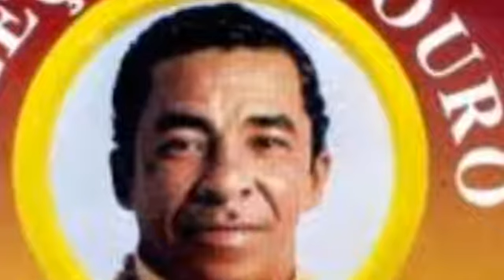Pinduca - As melhores - «Tia Luzia, Tio José»; «Bala de rifle»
Do álbum «Pinduca - as melhores»